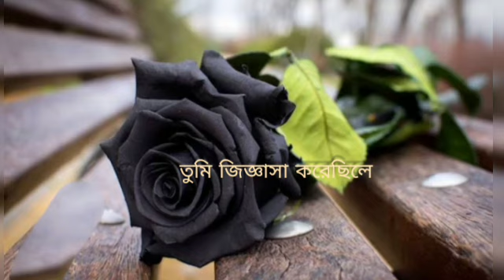তোমার না বলা কথাগুলো বুঝে গিয়েছিলাম আমি। 🥀sad